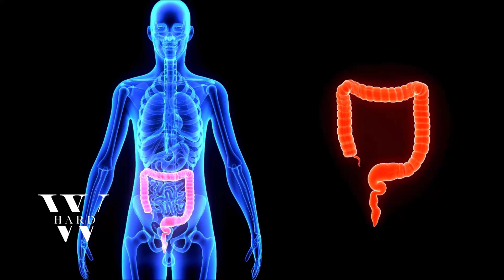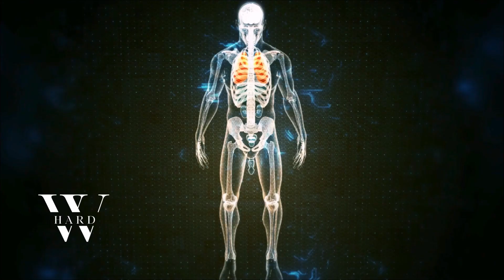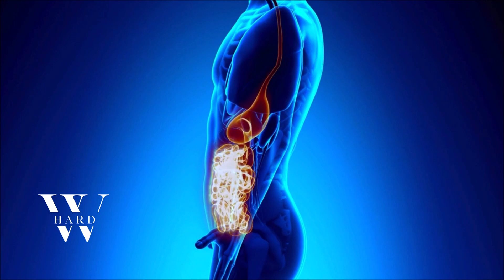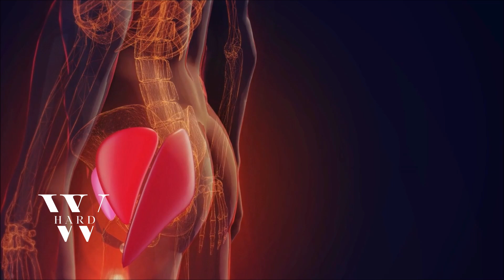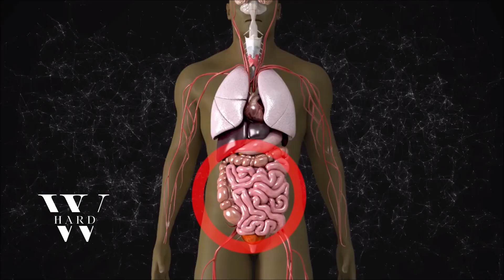Does Gut Health Affect Muscle Growth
Welcome to Hard Work Motivation! In this video, we dive into the fascinating world of the gut microbiome and its crucial role in muscle growth. Discover how the trillions of microorganisms in your digestive tract influence inflammation, nutrient absorption, protein metabolism, and hormone regulation. Learn how optimizing your gut health can significantly enhance your muscle-building efforts and overall physical performance.